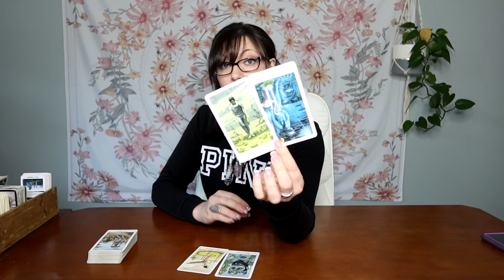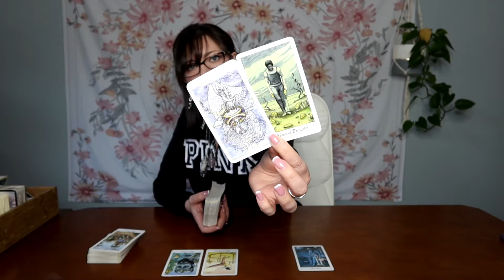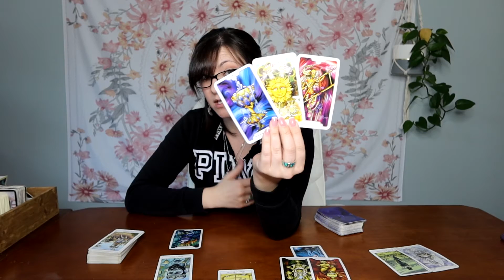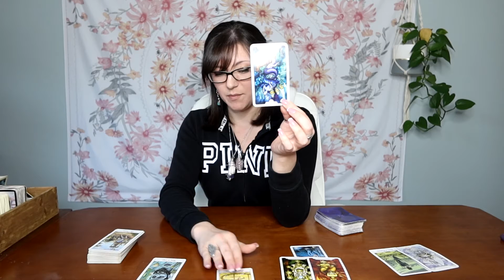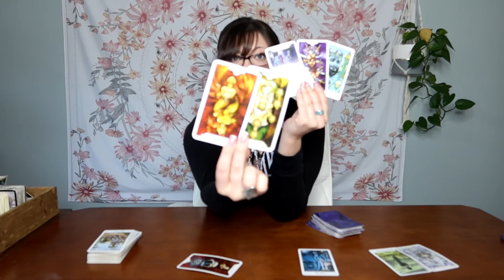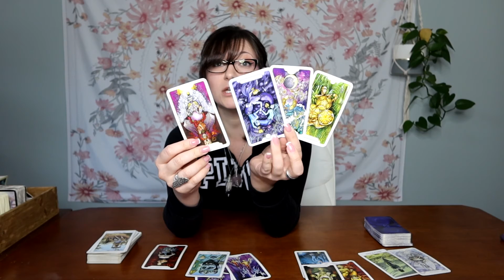Pisces: Don't Chase, Attract😌😏💜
This is a general tarot reading for Pisces, sun, moon, rising, Venus & Jupiter. Please keep in mind energies can be reversed. We all have masculine & feminine energy & energy is not gender. This is a general reading so it may not resonate for everyone and that is okay- please check your other placements🤗❤️.

This is a General Tarot Reading & For Entertainments Purposes Only! Free Will Can Change Outcome.

Tarot Illuminati
Cosmic Tarot
Rider Tarot Deck
Witches Tarot
Tarot in Wonderland
Revelations Tarot